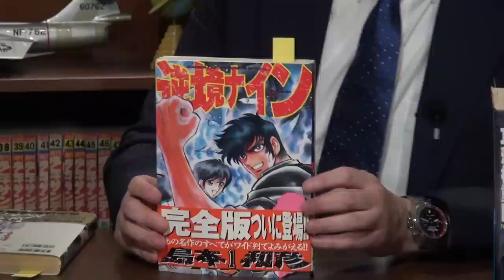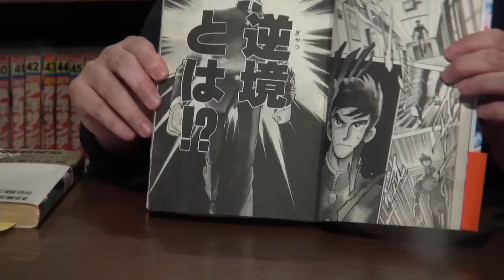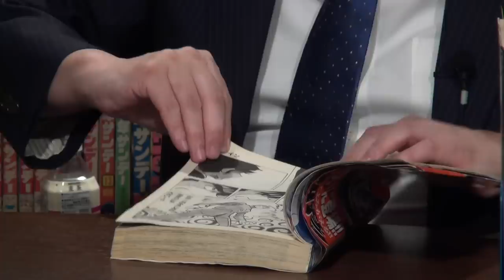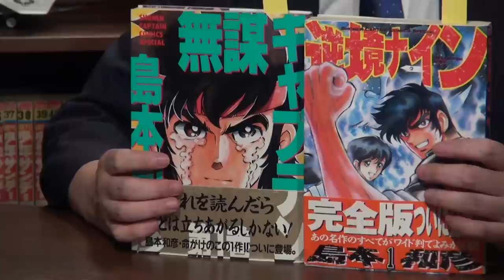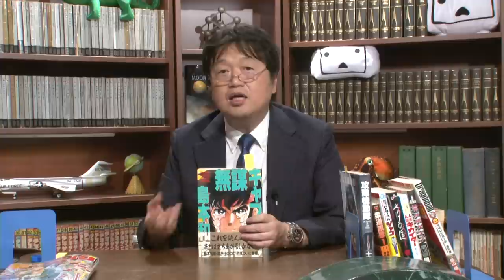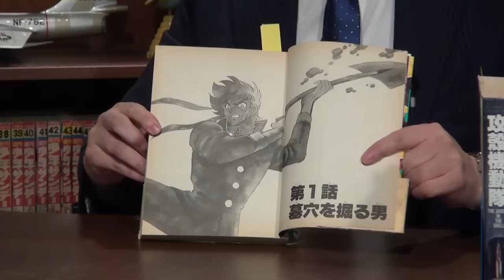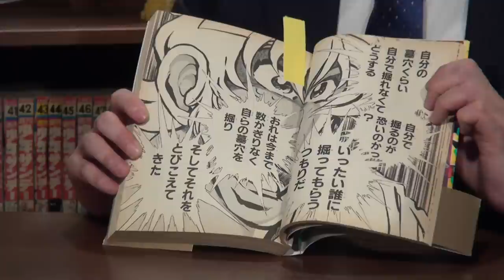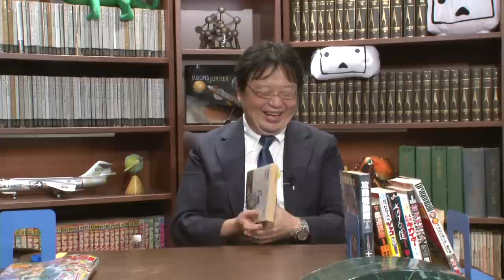ひとりマンガ夜話『逆境ナイン/無謀キャプテン』~作品から島本和彦のその時を読み解く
今アオイホノオで話題の島本和彦先生。しかし、おすすめなのは逆境ナインと無謀キャプテンなのだ！この二作品を読んだ後にアオイホノオを見るとまた違った見方ができるので面白いぞ！